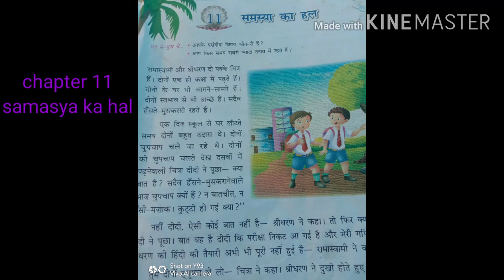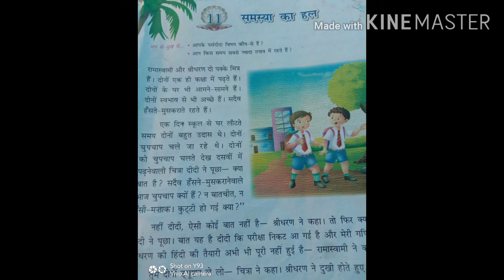Class 5th Hindi chapter -11